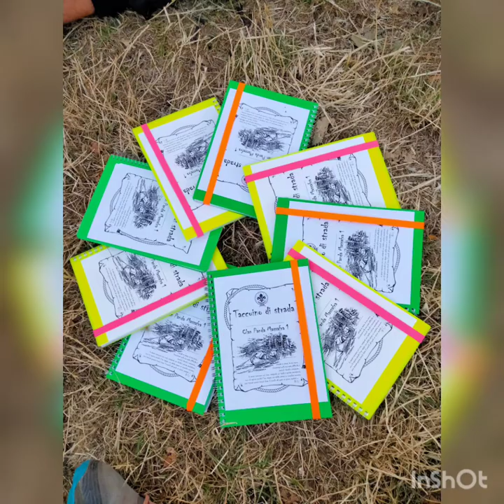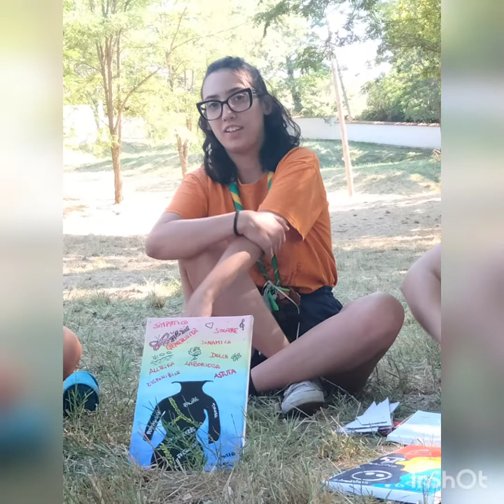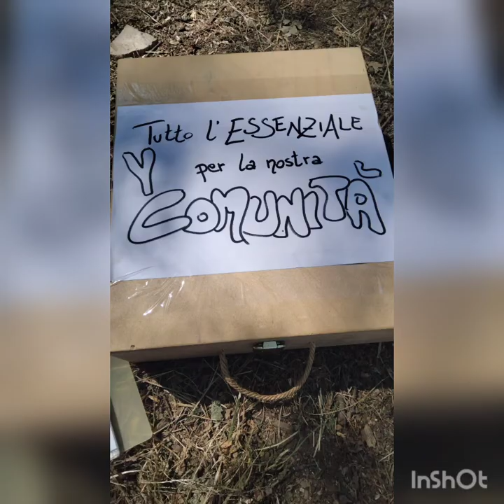In campo alla ricerca del NOI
branca RS, Gruppo scout Massafra 1
Campo di gruppo 2022
San Costantino Albanese

40 anni insieme